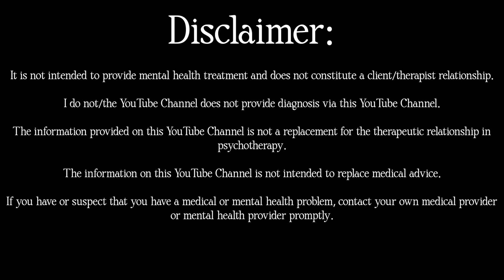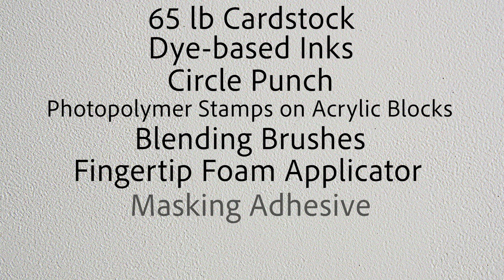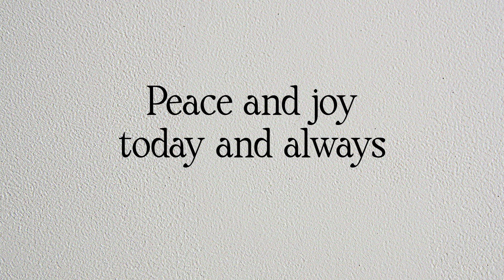Crafting a Winter Landscape (Meditative Art)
Today we are creating a moonlit winter forest scene. I was inspired by the current weather outside, a chilly winter’s night in December.

Supplies:
65 lb. White Cardstock
Dye-based Inks
Circle Punch
Photopolymer Stamps on Acrylic Blocks
Blending Brushes
Fingertip Foam Applicator
Masking Adhesive

( I cut out the curved hills stencil from scrap piece of cardboard)